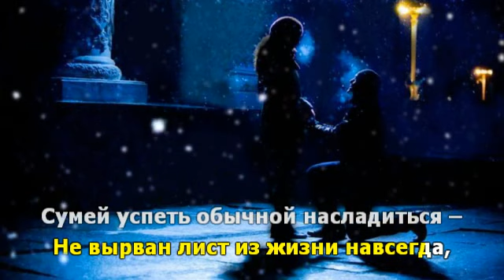Терентiй Травнiкъ. Летят года. Караоке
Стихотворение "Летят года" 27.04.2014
Музыкальная композиция "Горький сахар"